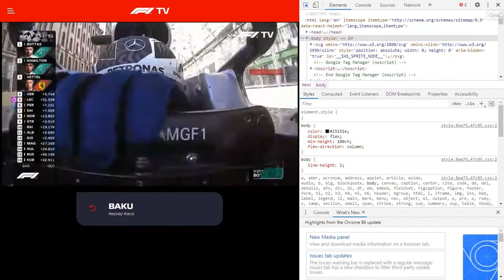bottas win 5 i think